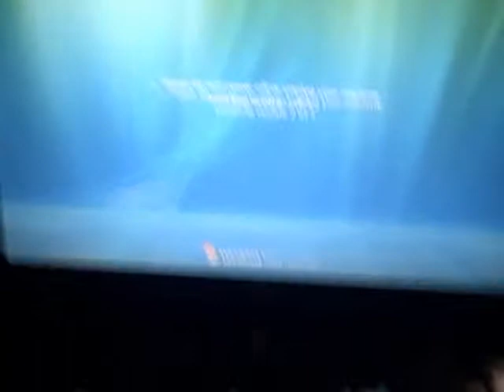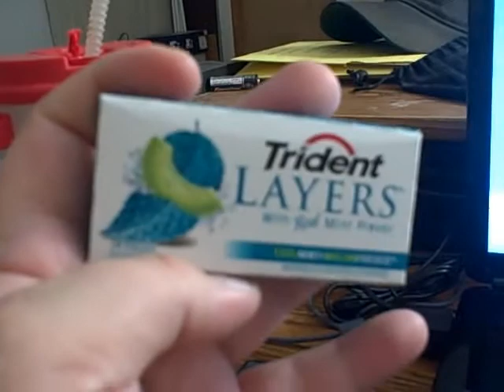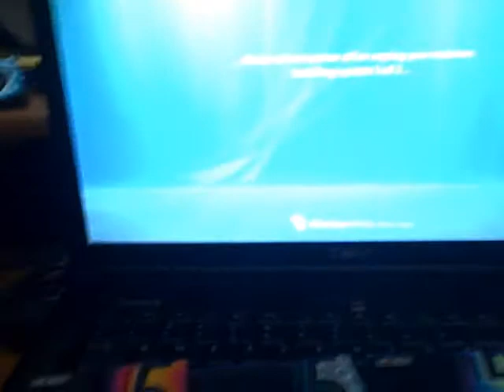W.T.F.Y.D My Gum....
Just me again.. just wanted to let you know what i want.. ohhhh hmmmmmm gum... yummy...